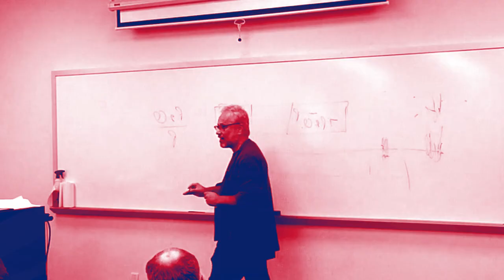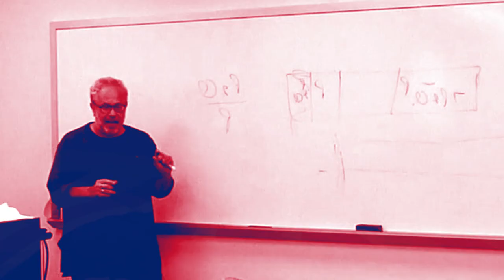John Hawthorne - "1, 2, 3"